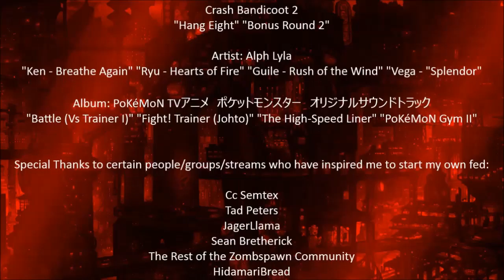G WRESTLING - Episode IV: Beat The Champ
Date: May 28, 2016 - 6:00pm EST
Location: Philadelphia, PA

We have one more week until Episode V: Alpha, but we are not going to hold off on the big matches until then, because in this week's show, we are going to debut TWO new championships - The "Beat The Champ" TwitchTV Championship; and the Hercules' Club championship! The female version of the TwitchTV Championship will be up for grabs in the main event of Episode IV; and the losers of the Throne of Zeus tournament will be granted a second chance, as they will compete in yet another tournament for the Hercules' Club title.

Match #1:
(8) Jack Murphy vs. (9) Adrian Allen

Story: Jack Murphy has been on an incredibly cold streak since Episode I, and with the debut of "The Angel of Death" Adrian Allen, who knows how high the deck will stack in Jack Murphy's favor.

Match #2: 4-Way Dance Match for the #7 contendership of the Artemis Bow Championship

(7) Jinx vs. (8) Katherine Matthews vs. (9) Sara Maple vs. (10) Eevee

*This match was originally going to be a tag team match, but Jinx refused to tag with Katherine Matthews in fear of her being a liability.*
Story: In the previous two weeks, Katherine Matthews was able to single-handedly beat both Sara Maple and Eevee, and has sent them to the bottom of the Artemis' Bow ranking. Now, the two are looking to get their revenge on Katherine. After Jinx's loss to Erica Lee Parker on Episode III, she is looking to climb back up to the ranking, and is willing to take out anyone on the roster to do so. Is Jinx able to protect her spot? Will Katherine be able to maintain her hot streak? Will Eevee and Sara Maple get their revenge on Katherine?

Match #3: Hercules Club Tournament Match

(4) BEAN vs. (5) Devon Danger

Story: After BEAN got eliminated from the Throne of Zeus tournament by William James last week, his new goal is to pursue the Hercules' Club title. Devon Danger was eliminated in the first round of the Throne of Zeus tournament during Episode I, and he was able to climb up to the #5 spot after winning a 4-Way Dance in Episode II, and he was granted to rest up during Episode III. Now, Devon is well-rested, and the Vegas odds seem to be in his favor due to him having a fatigue advantage over BEAN.

Match #4: Hercules' Club Tournament Match

(3) Danny Richerdson vs. (6) Kip Smithers

Story: Danny Richerdson is coming off an elimination from the semi-finals of the Throne of Zeus tournament last week at the hands of RELLIK. Since then, his temper is through the roof, and he's looking to inflict severe punishment on his next opponent, regardless of who it is. Kip Smithers has been on a cold streak as of late, being eliminated from the tournament in Episode I, and getting pinned in a 4-Way Dance match in Episode II. Now he is aiming to get his first recorded victory in G WRESTLING, by any means necessary.

Match #5: "BEAT THE CHAMP" TWITCH.TV CHAMPIONSHIP (FEMALE)

(3) Fantasma vs. (4) Rasher vs. (5) Natalie Logan vs. (6) Erica Lee Parker

Story: A new championship will make its debut here in Episode IV. The theme of this title is that the TwitchTV Championship will be defended every single week against one random opponent, regardless of where the opponent ranks in their respective championship ranking, the only people who are not allowed to compete for the TwitchTV Championship are the current Throne of Zeus Champion, the current Hercules' Club Champion, and the current Artemis' Bow Champion.

Not Booked This Week:
RELLIK
William James
Goddess Dawn
Mercedes Ricci